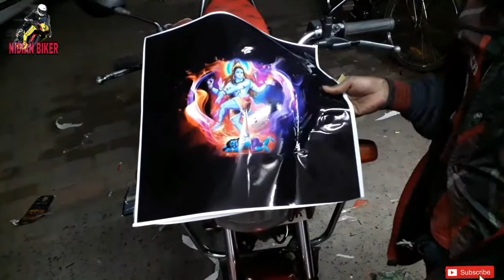Bike Visor Striker Modified